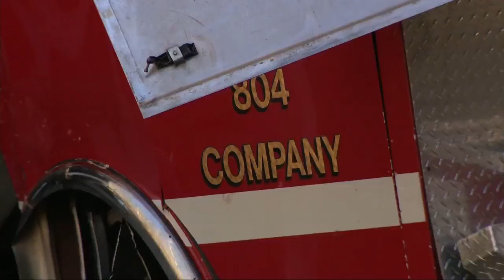Four Green Valley Volunteer firefighters hospitalized after crash, community unites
Four Green Valley Volunteer firefighters were hospitalized after a fire truck crashed in rural Wayne County Wednesday. One was transported in a helicopter and three others by ambulance. "Good to see you. I appreciate you," a Green Valley Volunteer Firefighter said to a Huntington Fire Department captain.

Truck 804 and its four members were noticeable absence from the Green Valley Volunteer Fire Department Wednesday evening.